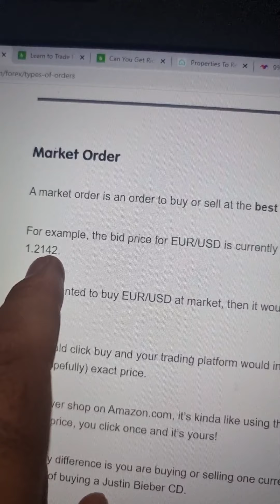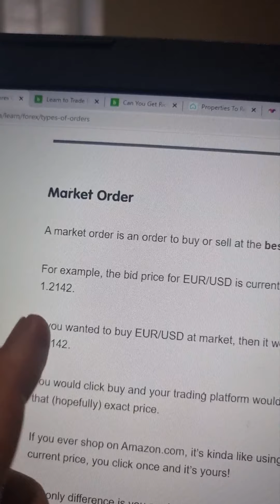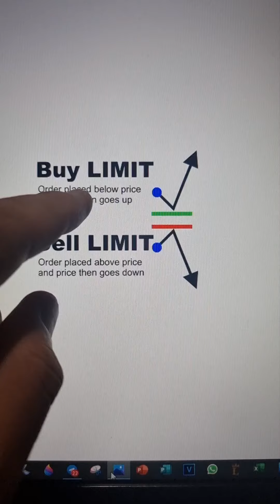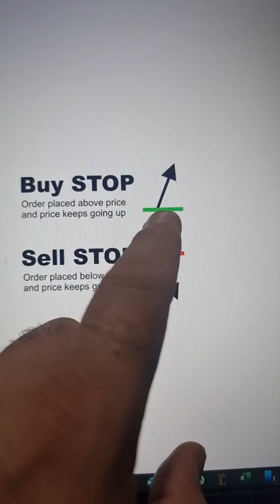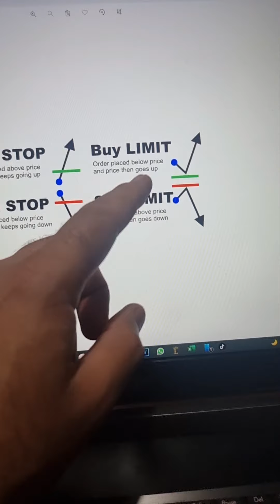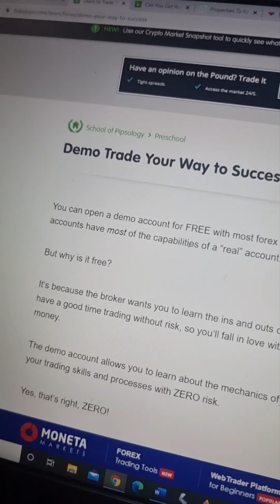Lesson 5 - Types of Forex Orders | Market order & Pending order | ਫਾਰੇਕਸ ਆਰਡਰ ਦੀਆਂ ਕਿਸਮਾਂ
Lesson 5

ਫਾਰੇਕਸ ਆਰਡਰ ਦੀਆਂ ਕਿਸਮਾਂ, ਮਾਰਕੀਟ ਆਰਡਰ: ਖਰੀਦੋ ਜਾਂ ਵੇਚੋ, ਬਕਾਇਆ ਆਰਡਰ: ਸੀਮਾ ਖਰੀਦੋ, ਸਟਾਪ ਖਰੀਦੋ, ਸੀਮਾ ਵੇਚੋ, ਵਿਕਰੀ ਬੰਦ ਕਰੋ

Types of Forex Orders, Market order: Buy or Sell, Pending order: Buy Limit, Buy Stop, Sell Limit, Sell Stop

An order is an offer sent using your broker’s trading platform to open or close a transaction if the instructions specified by you are satisfied.

Basically, the term “order” refers to how you will enter or exit a trade.

Forex OrdersHere we discuss the different types of orders that can be placed in the forex market.

Be sure that you know which types of orders your broker accepts.

Different brokers accept different types of forex orders.
Orders fall into two buckets:

Market order: an order instantly executed against a price that your broker has provided.
Pending order: an order to be executed at a later time at the price you specify.
Here’s a quick “map” of the different types of orders within each bucket.

Market Orders
Buy
Sell

Pending Orders
Buy Limit
Buy Stop
Sell Limit
Sell Stop